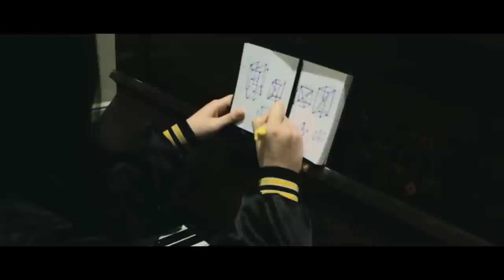amber smith - Hold On To Your Love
Official music video for the radio single "Hold On To Your Love", taken from the album "Modern". Directed by MYGL.

Special thanks to Yuri and Wanda.